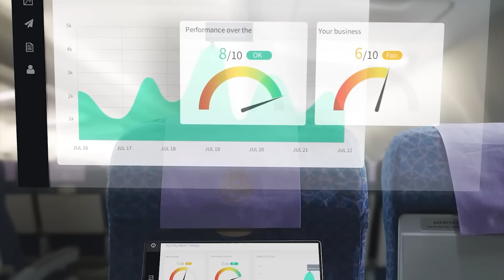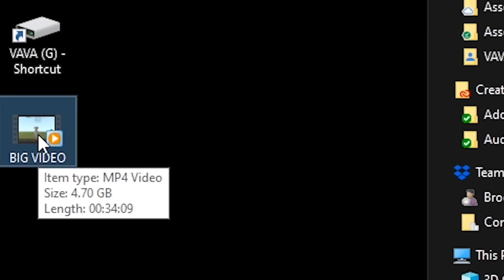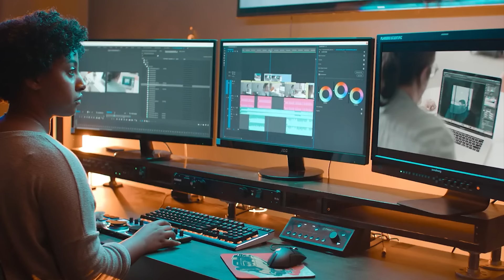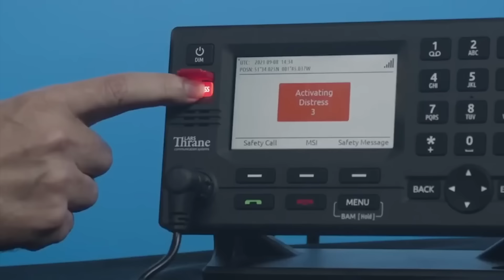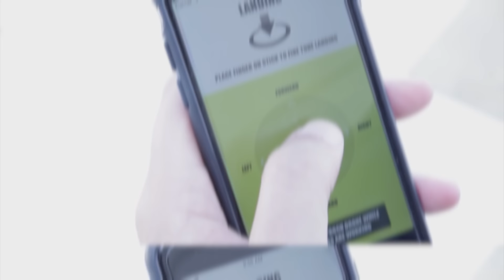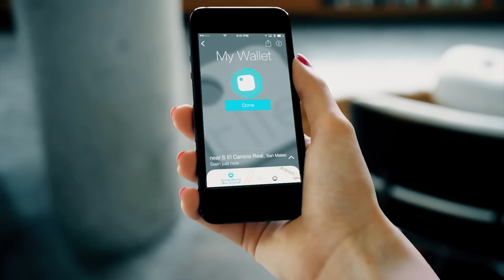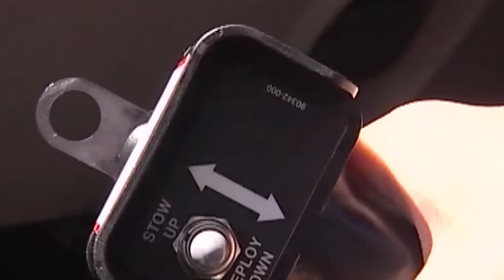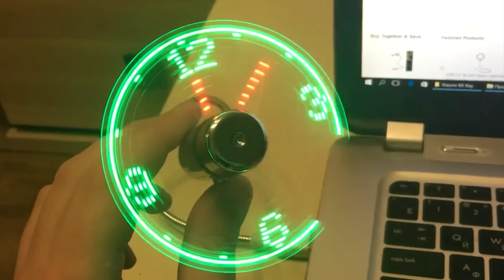Эти Изобретения Нового Уровня Удивились Весь Мир! Топ 100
Если 20 лет назад обычный смартфон казался чем-то фантастическим, то современными гаджетами редко кого можно удивить. Мир вокруг стал не только электронным, но и умеющим думать за нас. Технологические новинки обрушиваются на рынок со скоростью снежной лавины, а изобретательные умы каждый день бьются за своего потребителя. Тем не менее, мы по прежнему не знаем о существовании многих современных девайсов и гаджетов. Именно о них мы и расскажем вам в этом выпуске. Не переключайтесь, будет интересно!